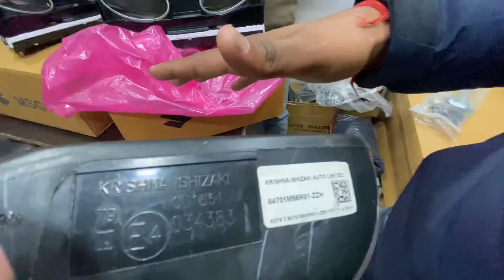TATA PUNCH MARUTI SWIFT HYUNDAI CRETA ALL ORIGINAL ACCESSORIES || NITIN CHAWDA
SHOP NAME___ SHITLA CAR ACCESSORIES

ADDRESS ___KAROL BAGH NAI WALA ABDUL AZIZ ROAD

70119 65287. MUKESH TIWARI